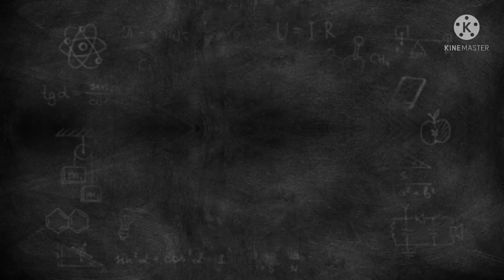intercourse normal timing in urdu/hindi | homeopathic medicine for sexually long time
intercourse normal timing by DR HAFIZ MUSTANSAR DHMS